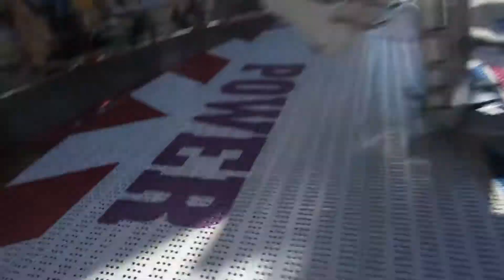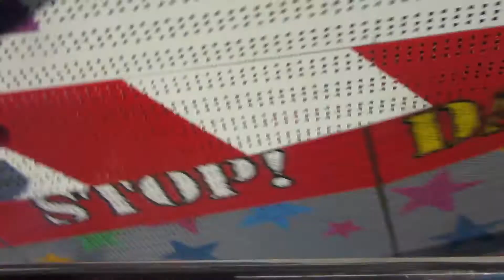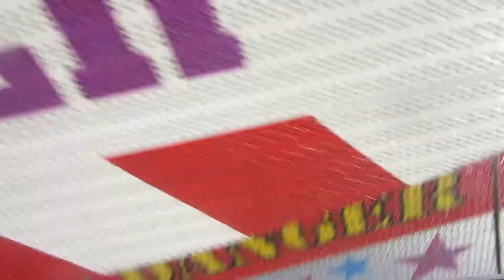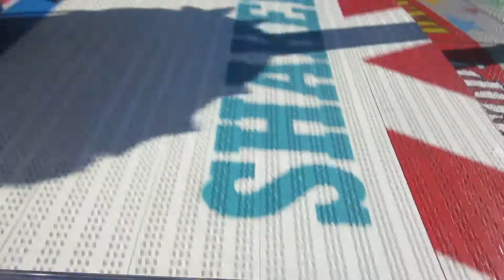Shaker - Wilhelm (Onride) Hamburg Frühjahrsdom 2017 [FullHD]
Der Mondial Shake R5 "Shaker" von Wilhelm Onride auf dem Hamburger Frühjahrsdom 2017.
Fahrpreis: 4€
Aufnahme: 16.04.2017